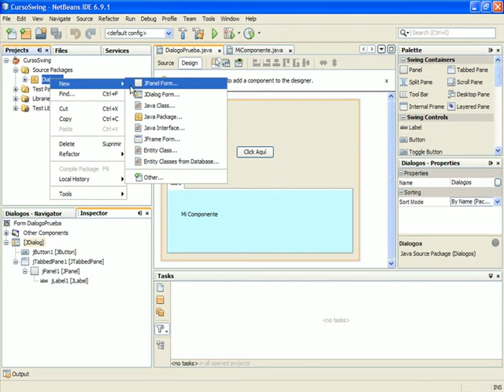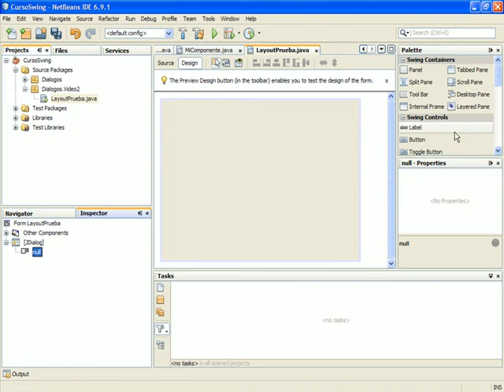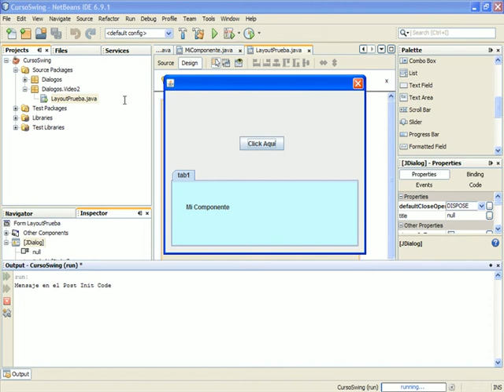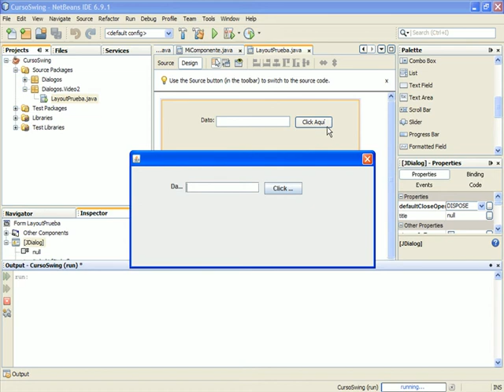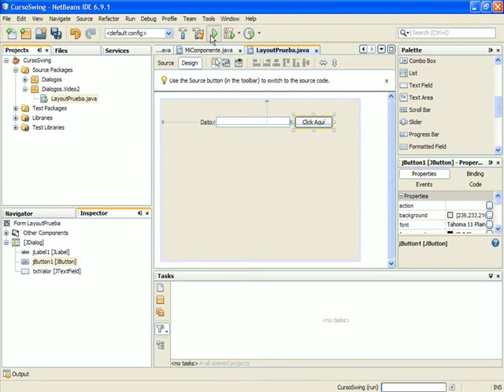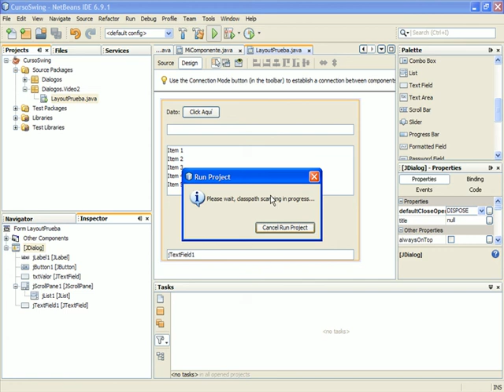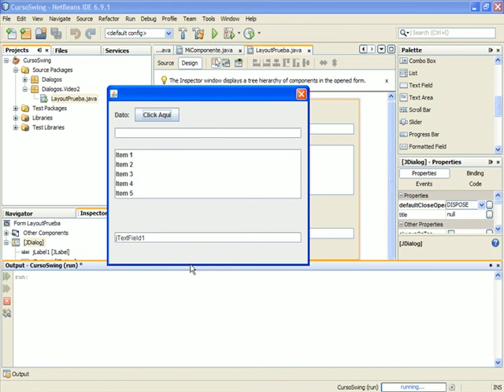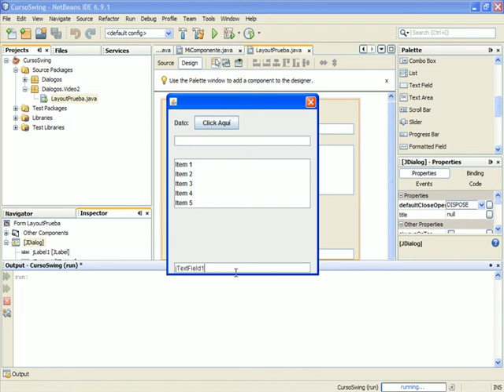(DEMO) JAVA CON SWING AVANZADO Y REPORTES - VIDEO 02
Estudio del null Layout en un JDialog Form. Establecer un formulario como Clase Principal. Propiedades anchor de los objetos de un Form.